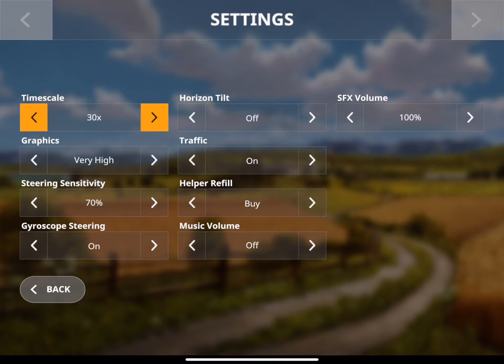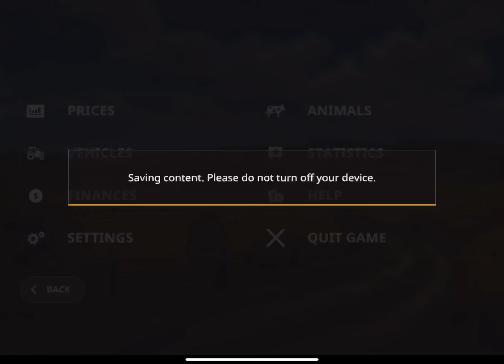Farming Simulator 20 Lizzard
Playing iPad Pro 11